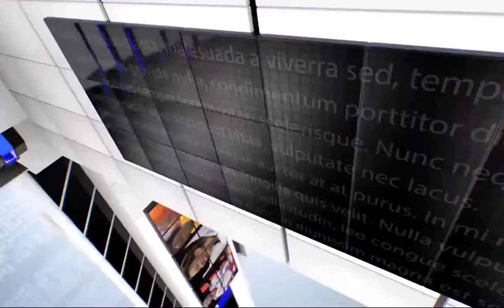IPN NEWS - विजय नगर के कोटेदार शंकर दयाल पर गिरी गाज .........